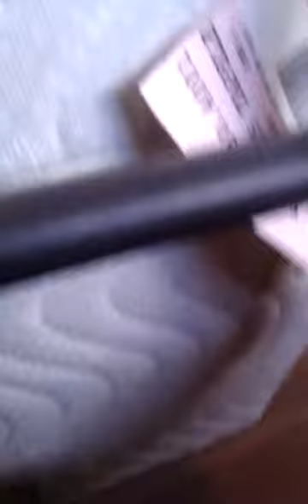Catch and Kill Bed Bugs and Eggs in NJ | Exterminate Bed Bugs New Jersey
Eliminex Master Technicians have up to 20 years field experience with conducting Termite Inspections, Bed Bug Removal, Rodent Removal NJ, Extermination NJ, Spraying for Carpenter Ants NJ, Carpenter Bees, Yellow Jackets NJ, Bald Faced Hornets NJ, Millipede, Earwig, Fleas, Silverfish, Ticks, Wasps, Carpet Beetles, Pill Bug, Stink Bug NJ, Ants, Termites NJ, Bed Bugs NJ & Animal Extraction and Exclusion of Squirrels, Installing One Ways and Trapping of Squirrels, Bats, Small Brown Bat, Big Brown Bats NJ, Raccoons, and more.